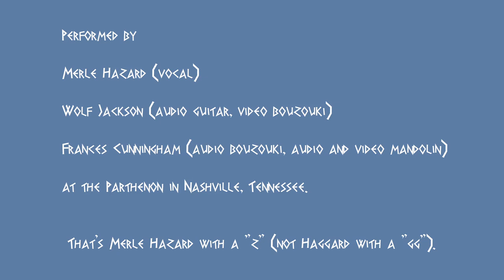Greek Debt Song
Merle Hazard with his band Economizzin,

A song performed by Merle Hazard and his band